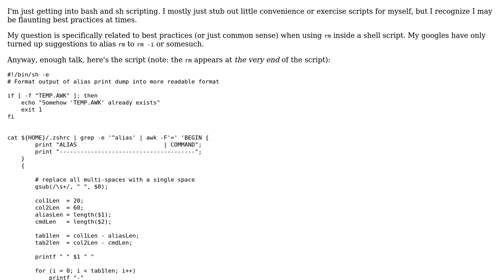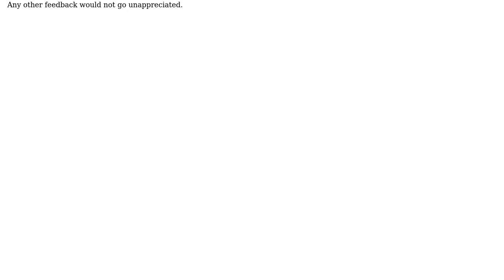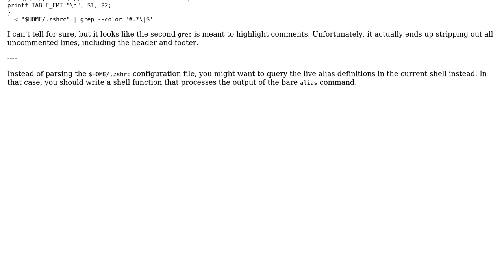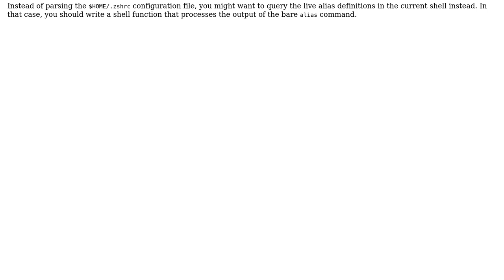Code Review: Displaying a table of shell aliases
With thanks & praise to God, and with thanks to the many people who have made this project possible! | Content (except music & images) licensed under CC BY-SA | Music | Images & others | With thanks to user J.M. Janzen user 200_success and the Stack Exchange Network Trademarks are property of their respective owners. You are responsible for your own actions.